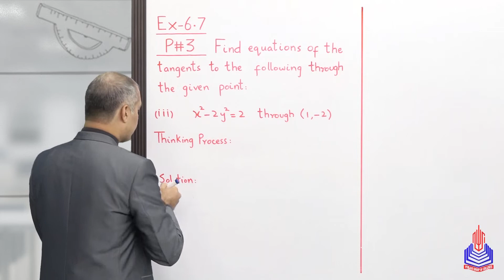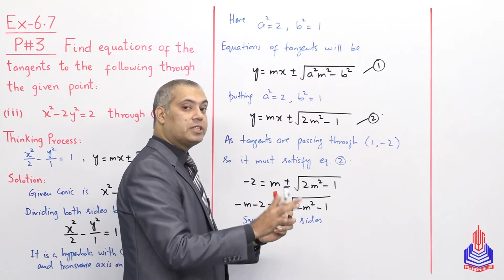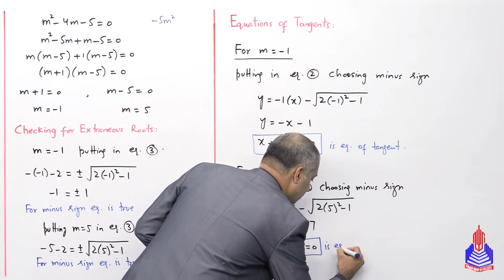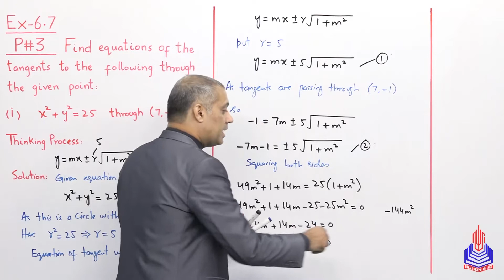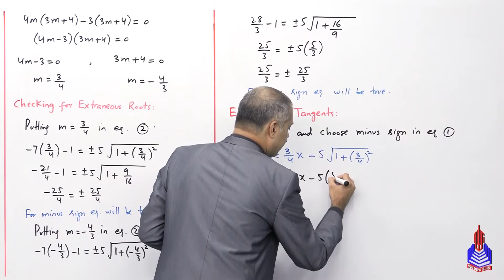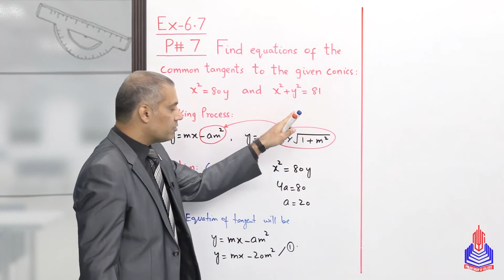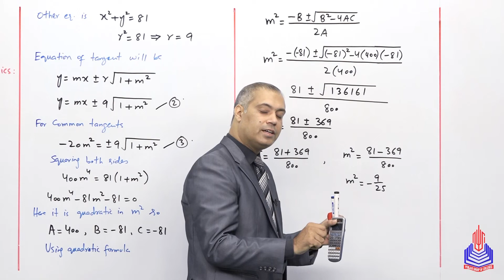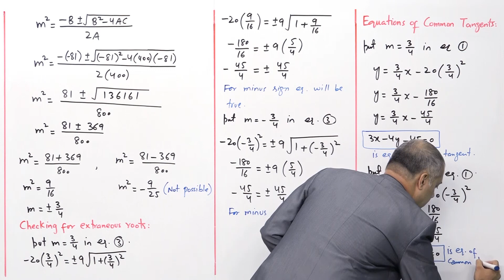PGC lectures-Inter Part 2-Federal Board-Mathematics-Chapter 06 Ex 6.7-Solution of Problems 03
Welcome to our comprehensive 12th-grade mathematics series! In this educational explainer video, we dive into Chapter 06, Exercise 6.7, focusing on the solution of Problems 03 (iii, i) and 07. Our experienced instructor breaks down complex concepts and problem-solving techniques to help 12th-grade students studying under the Federal Board Pakistan curriculum.

Topics Covered:
- Theorem, Problems 05, 06

Timestamps:
00:00 - 57:57 - Solution of Problems 03